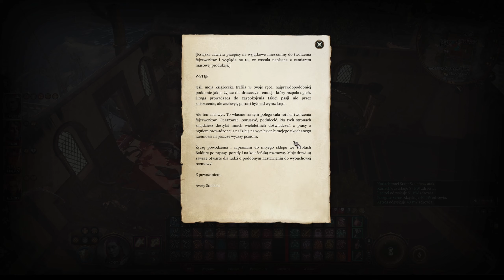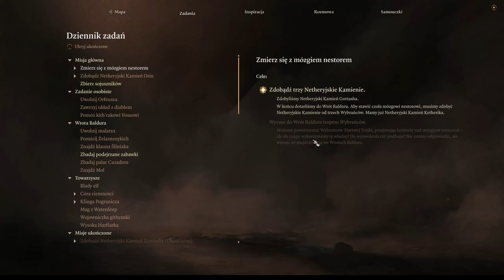Baldur's Gate 3 PL Fajerwerki Felogyra || Zadanie: Zbadaj podejrzane zabawki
W tym filmiku z Baldur's Gate 3 pójdziemy "pobawić się" prochem w sklepie "Fajerweki Felogyra" do którego skierował nas Arfuro Gregorio. Będzie dużo wybuchów, pasożyt łupieżców i beczki z prochem ;)
Filmik ze spotkań z Arfurem i początkiem zadania: "Zbadaj podejrzane zabawki":
Zapraszam do obejrzenia
00:00 - Wprowadzenie - Fajerwerki Felogyra
00:46 - Avery Sonshal - rozmowa i zakupy
02:42 - Idziemy na piętro
02:58 - Urzędniczka Tamara - rozmowa i zakupy
03:47 - Próbujemy wejść piętro wyżej
04:29 - Szukamy innej drogi na najwyższe piętro
05:55 - Walka
17:34 - Przeszukujemy budynek
17:57 - Książka Łubudu-bum-bum-gruch: Zabawy z fajerwerkami
19:47 - Zwłoki Averyego Sonshala - pasożyt i pobrudzony sadzą list
20:42 - Piwnica
22:26 - Dźwignia do ukrytego pomieszczenia w piwnicy
22:58 - Ulotki dotyczące przywództwa arcyksięcia.
23:59 - Ukryte pomieszczenie
26:13 - Zakończenie